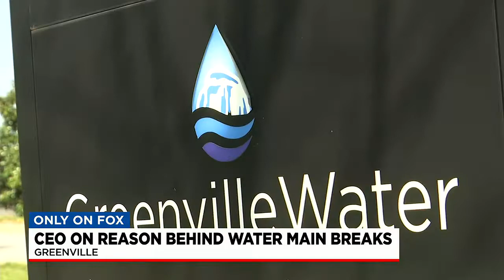Downtown Greenville water main break follow- up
Zach Prelutsky has the story.